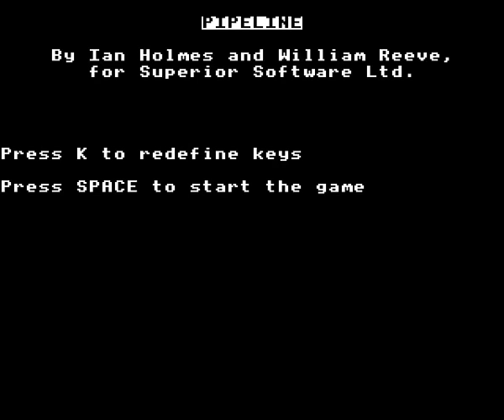Pipeline on the Acorn Electron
Gameplay footage of Superior Software's Pipeline on the Acorn Electron, recorded using Elkulator.